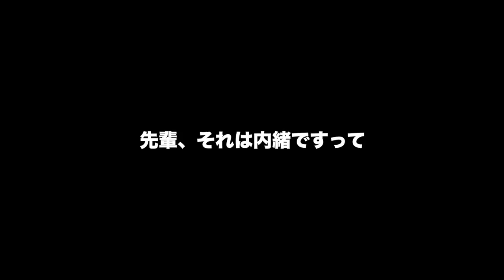【バス釣り】遠隔松本幸雄塾開校！春の高滝湖をしっぽりと楽しむ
バス釣り！遠隔松本幸雄塾開校！春の高滝ダムをしっぽりと楽しむって事で高滝湖でブラックバスを狙っていきますよ〜

2020はジーニアスプロジェクトのグラビアス、ゴライアス！シマノ ではカルカッタコンクエストDCやメタニウムなど中心に釣りを進めましたが2021はダイワのベイトリールも買ってみるかな！？なんて楽しんでおります。

55アップしか釣れない！デプス「コードネームバス」に巨大バスが襲い掛かる衝撃映像